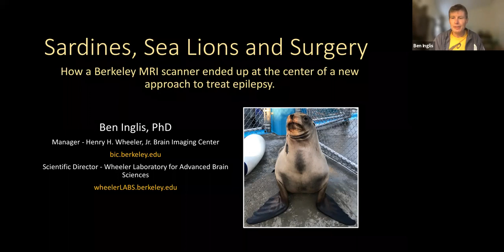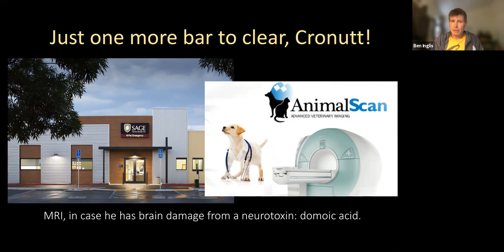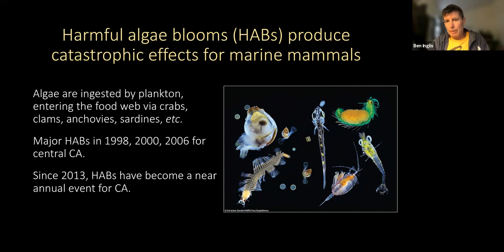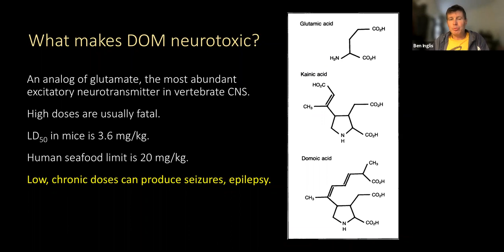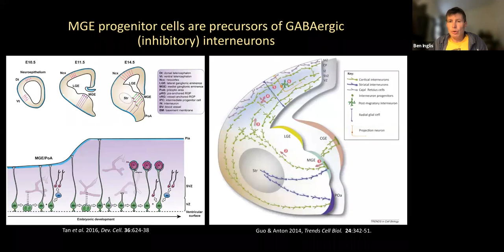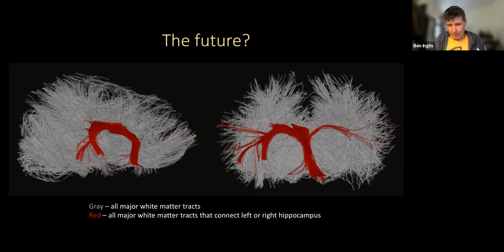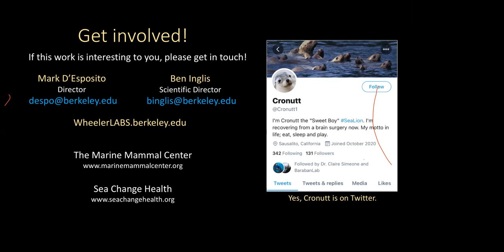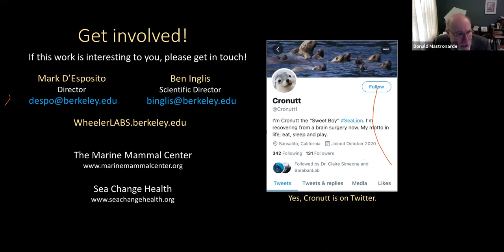Learning in Retirement - Sardines, Sea Lions and Surgery: An MRI approach to treating epilepsy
Speaker: Ben Inglis, PhD, Manager & Physicist, Henry H. Wheeler, Jr. Brain Imaging Center; Scientific Director, Wheeler Laboratory for Advanced Brain Sciences (Wheeler LABS)

In October 2020, a 7-year old epileptic California sea lion named Cronut (after the croissant-donut hybrid baked goodie) underwent experimental brain surgery. Neurosurgeons from UCSF implanted several thousand progenitor interneuron cells into Cronut's brain. Scientists at Berkeley and UCSF hope that these new inhibitory cells will migrate throughout Cronut's hippocampus and suppress the epileptic spiking of excitatory neurons. The goal is to reduce, perhaps even eliminate, Cronut's frequent seizures. But how did Cronut end up on an operating table in the South Bay, the first higher mammal to receive this experimental treatment? How did he develop epilepsy that might require such an invasive procedure? And how on earth did an MRI scanner in Berkeley end up at the nexus between climate change, ecology, and cutting-edge medicine? All will be revealed in this not-so-tall but fishy tale.